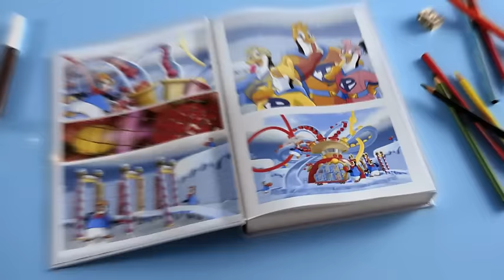Spot Polaretti - Animazione 2d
Realizzazione spot in animazione 2D e dal vero.